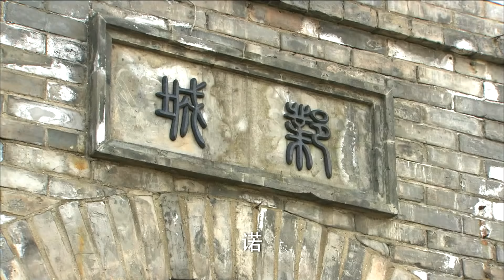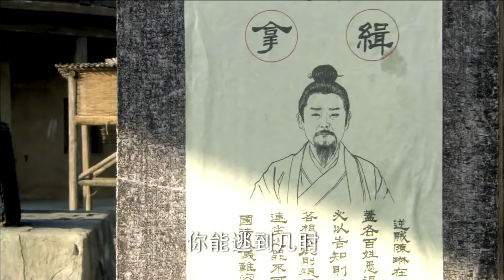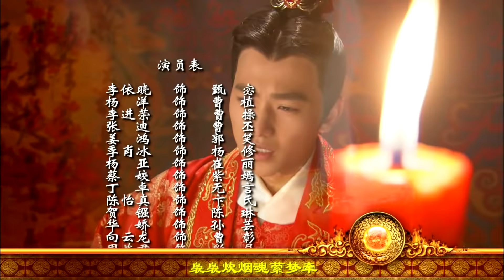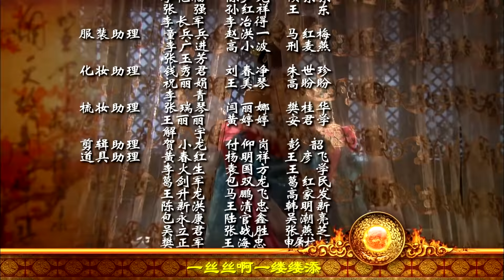【三国虐心爱情剧】《倾尽天下》第03集 | 绝世美女与父子三人之间的恩爱情仇的故事, 父亲看上的女人，却被亲儿子抢先一步...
导演：朱莉莉，王淑志
主演：李依晓、杨洋、张迪、李进荣、姜鸿、丁汇宇
《倾尽天下》该剧讲述了三国时期的甄宓与曹操、曹植、曹丕父子三人之间的恩爱情仇的故事。故事发生在公元204年，曹操父子四人与许禇起兵攻打邺城，眼看后宫不保，袁母让年轻的嫔妃逃跑，自己则要保节寻死。袁绍兵败后，曹操入城，曹丕对被迫献舞的甄宓一见倾心，面对儿子骄奢淫逸，曹操甚是恼怒，将其子发配边关。甄宓为保贞节自缢被曹植救下，两人日久生情不表。得胜回朝的曹丕对甄宓念念不忘，甄宓以曹丕放弃与三弟争夺世子之位为条件，否则不嫁于他。不明就里的曹植以为甄宓变心，暗自伤情，得到甄宓的曹丕违背诺言，簒得魏王之位，甄宓痛恨曹丕的背信弃义，拒不领受曹丕的封后御旨.